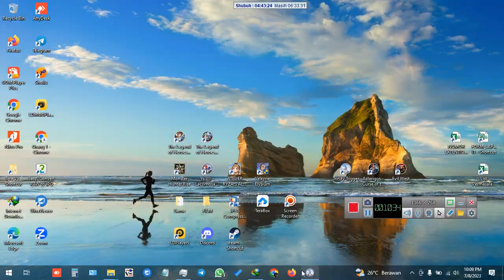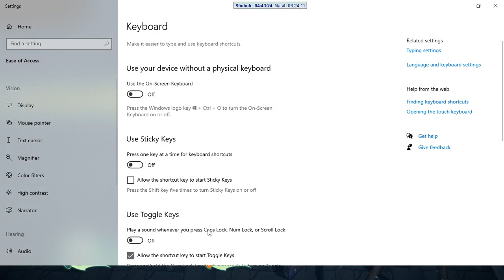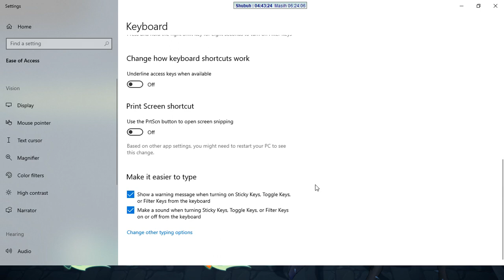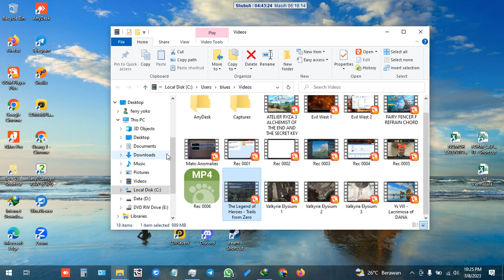Trinity Trigger Gameplay PC (HD)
Step into the world of Trinity Trigger, an all-new action role-playing game combining the look and feel of iconic RPGs of the ‘90s with a modern emphasis on fast-paced, customizable combat. As Cyan, a young man burdened by the gods with the mantle of Warrior of Chaos and an inevitable clash against the Warrior of Order, players will set out on a grand adventure to defy fate and save Trinitia. Cyan and his companions Elise and Zantis are accompanied by strange creatures known as Triggers that can transform into eight types of weapons, and players can switch freely between the three characters to implement a solo combat strategy, or team up with up to two friends for local co-op.